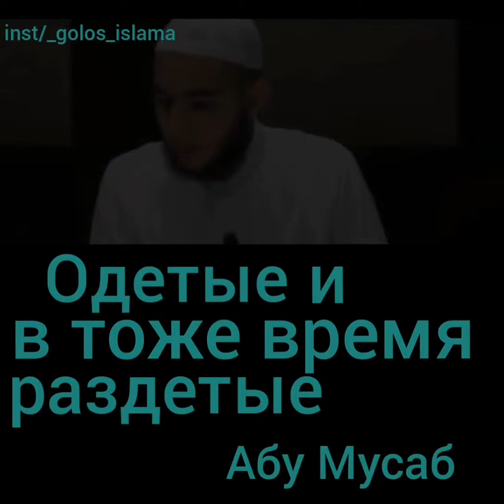Одетые и в тоже время раздетые | Абу Мусаб